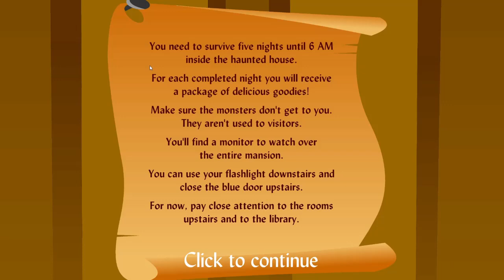Five Nights At Garfield Scary House (Night 1)